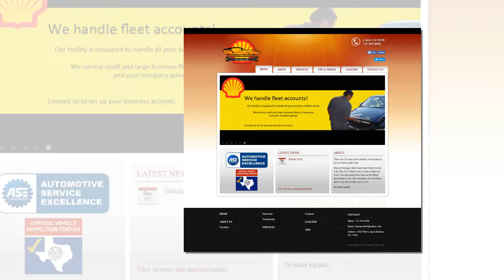Fournace Shell Auto Care Center 5910 West Loop S Bellaire Texas 77401 (1540)